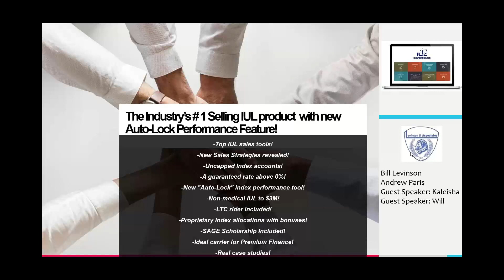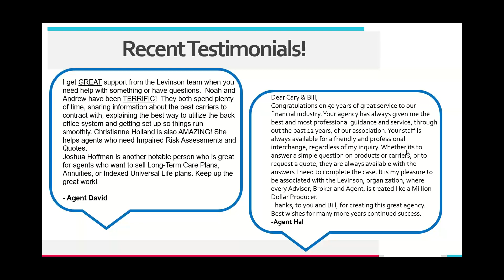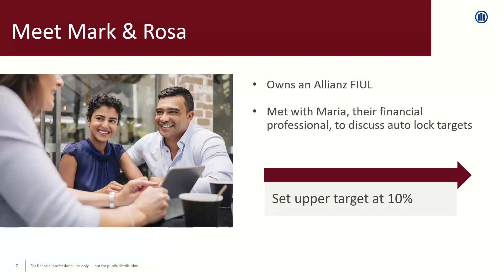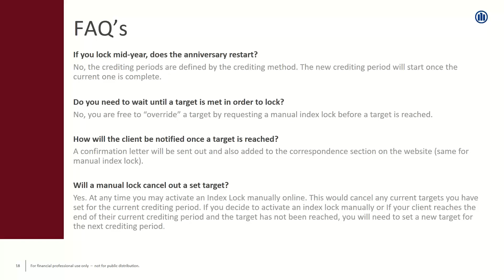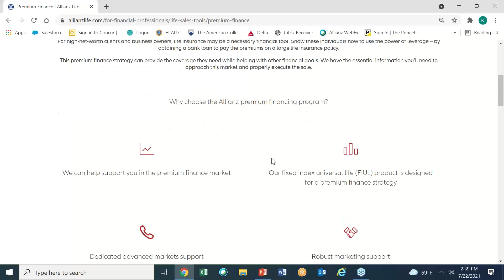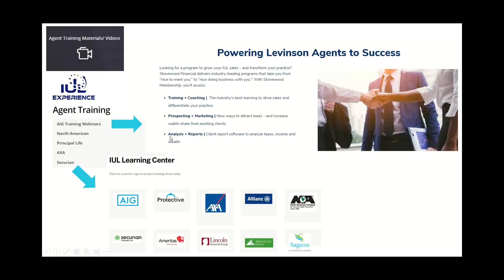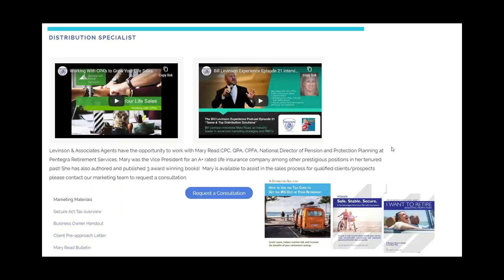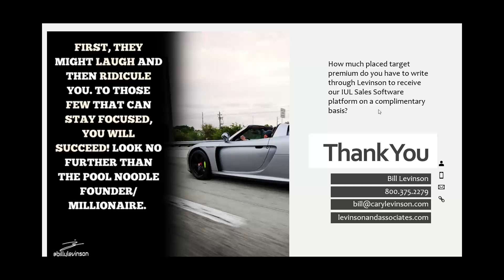Industry's #1 Selling IUL Product with New Auto-Lock Performance Feature!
Witness the industry's #1 selling IUL product HANDS DOWN!
Protect your clients from market losses while locking in double-digit gains every year with this new strategy!